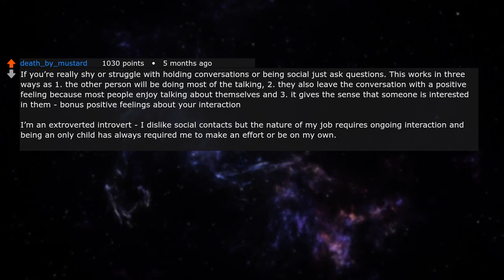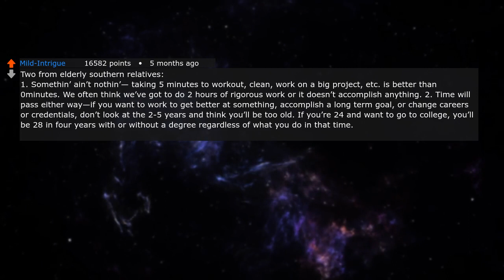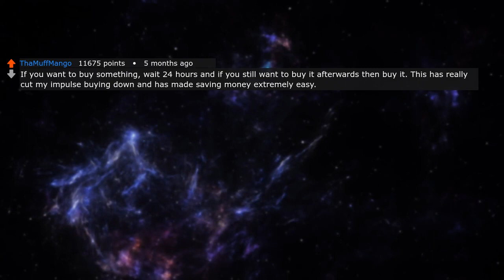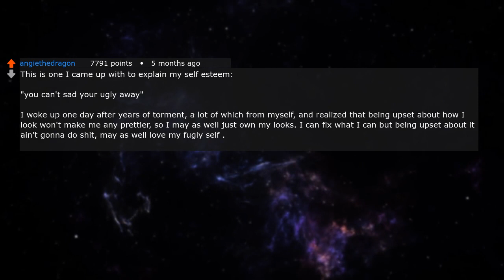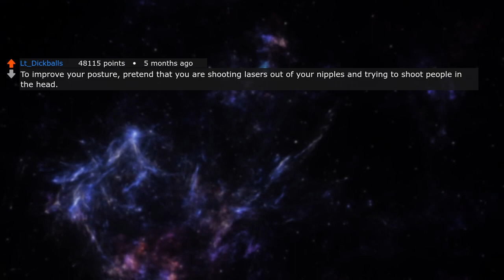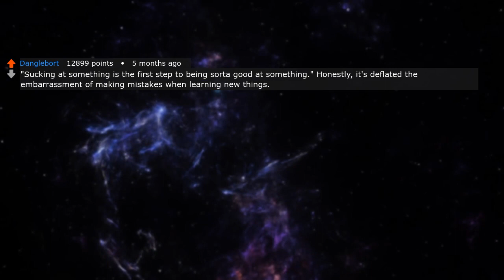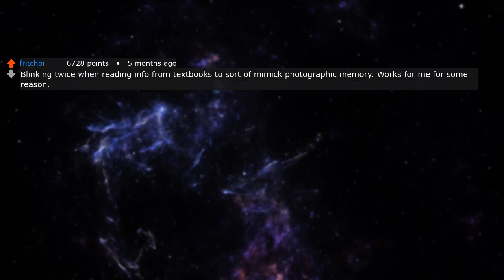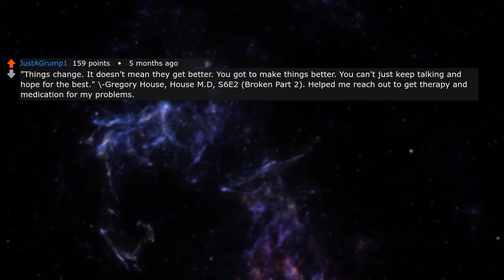What is the weirdest advice you have heard that is strangely effective? (r/AskReddit)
🧡*If you have any feedback, please share it with us!*